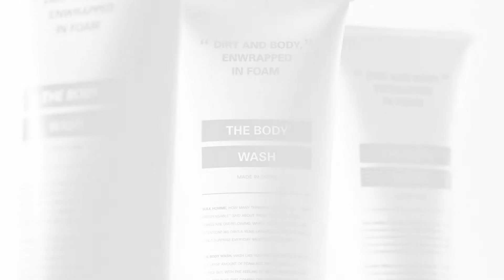BULK HOMME - THE BODY WASH（ザ ボディウォッシュ：ボディウォッシュ）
BULK HOMME（バルクオム）の【THE BODY WASH（ボディウォッシュ）】のHOW TO 映像です。ブランドサイト（